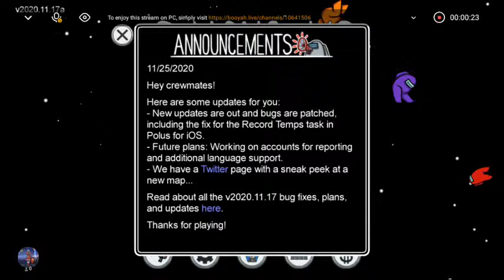live among us